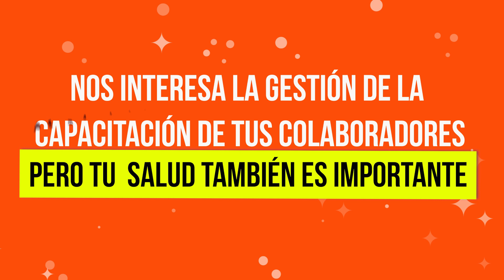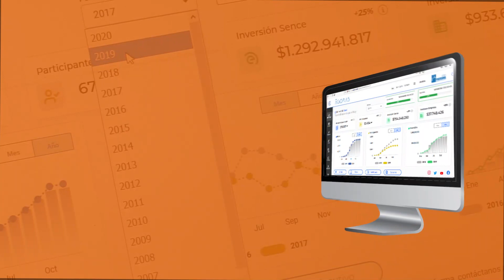CAPSULA RECOMENDACIONES ANTE EL COVID 19 - OTIC PROFORMA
📣En OTIC Proforma nos interesa la capacitación de las personas, pero más nos importa tu salud, 🛡por ello compartimos estas recomendaciones para prevenir el contagio del COVID-19📢 Sigue estos consejos y visitamos